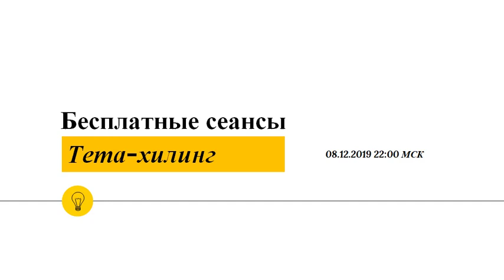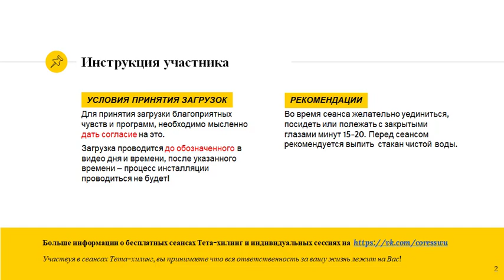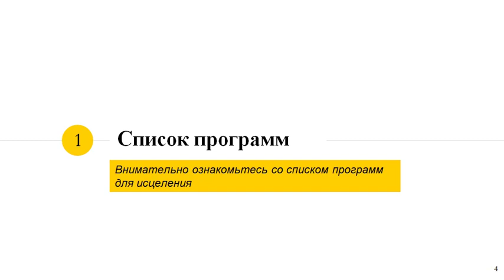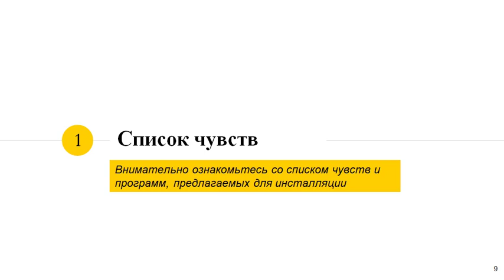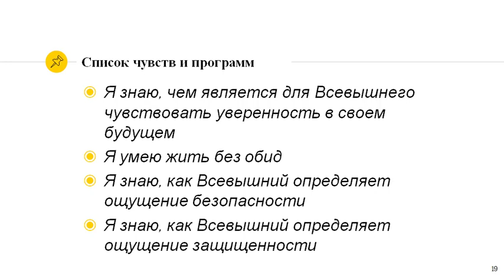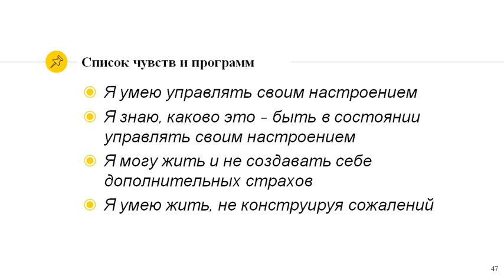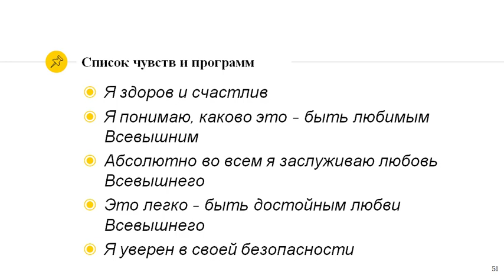Тета-исцеление. Удаление негативных программ по теме "Паника и страхи"